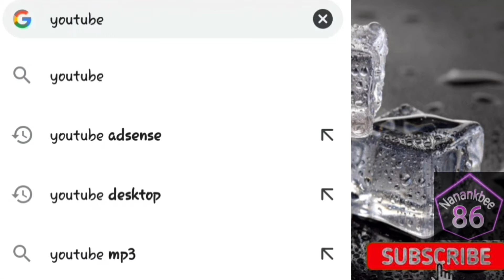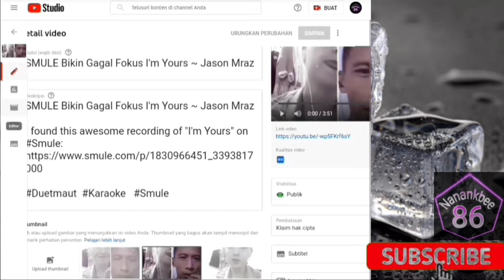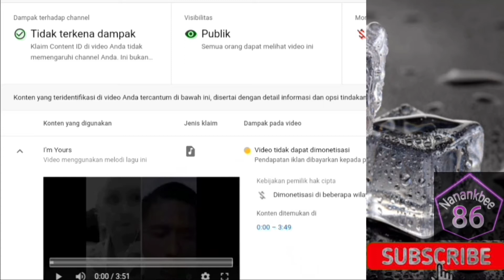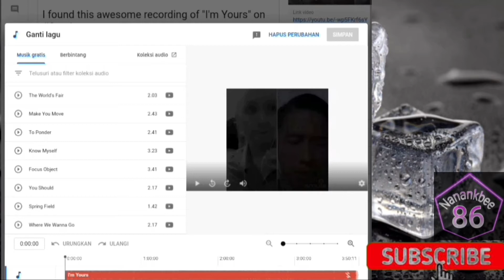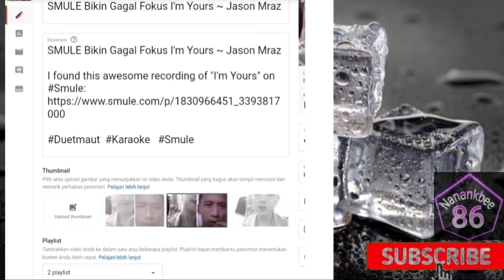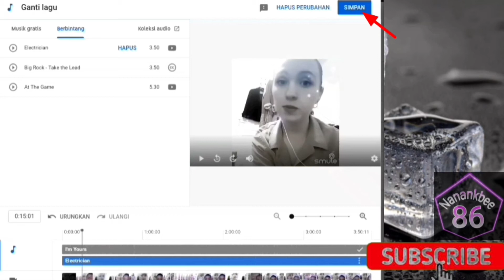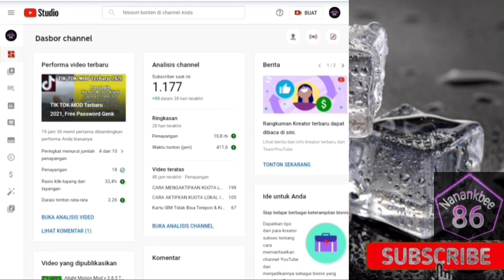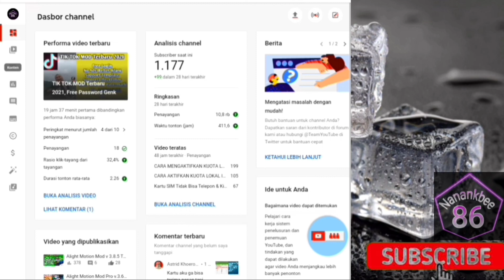Cara Mudah Ganti Audio Kena Hak Cipta yang Uda Terlanjur Apload di Youtube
Merubah Audio Musik di Youtube Karena Terkena Copyright